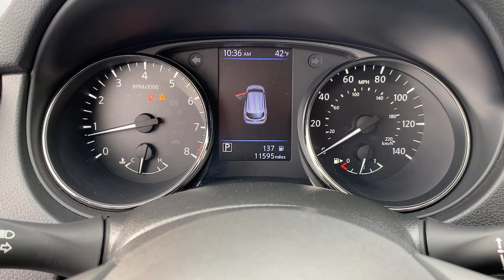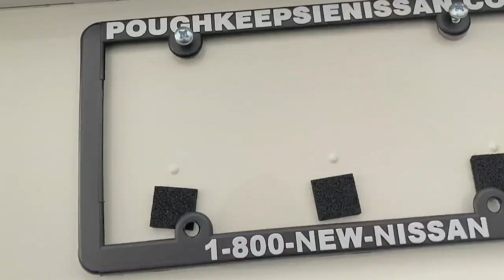2019 Nissan Rogue Sport Wappingers Falls, Poughkeepsie, Fishkill, Hopewell, Newburg, NY 23583U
Glacier White Used 2019 Nissan Rogue Sport available in Wappingers Falls, New York at Poughkeepsie Nissan. Servicing the Poughkeepsie, Fishkill, Hopewell, Newburg, NY area.
2019 Nissan Rogue Sport S - Stock#: 23583U - VIN#: JN1BJ1CR3KW351171

Poughkeepsie Nissan
1445 Route 9

 Check out this great value! Packed with features and truly a pleasure to drive! With just over 10,000 miles on the odometer, this 4 door sport utility vehicle prioritizes comfort, safety and convenience. All of the following features are included: power door mirrors, rear wipers, and cruise control. Smooth gearshifts are achieved thanks to the efficient 4 cylinder engine, and for added security, dynamic Stability Control supplements the drivetrain. We know that you have high expectations, and we enjoy the challenge of meeting and exceeding them! Please don't hesitate to give us a call.
2-Piece Carpeted Cargo Area Protector & Floor Mats,Appearance Package,Chrome Rear Bumper Protector,First Aid Kit,Splash Guards,Tires: 215/60R17 All-Season,Wheels: 17' x 7.0' Aluminum Alloy